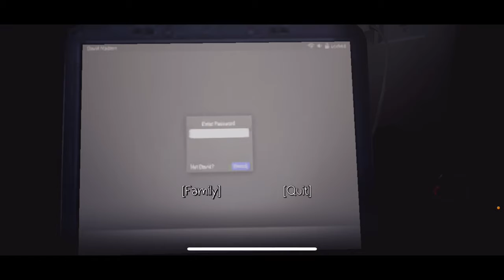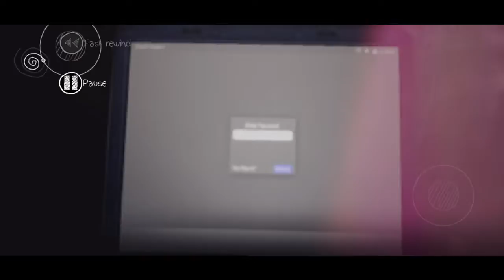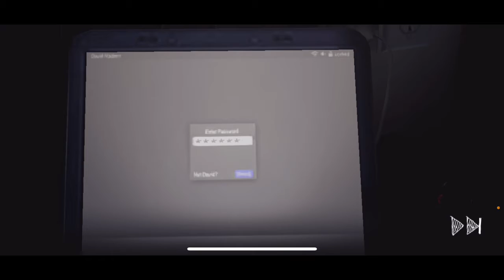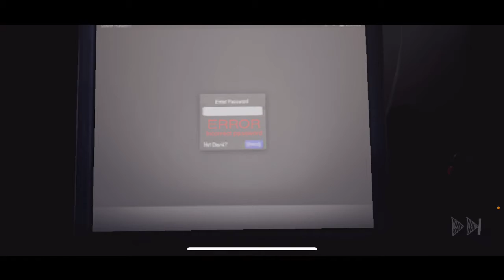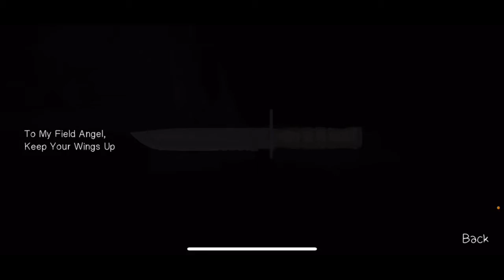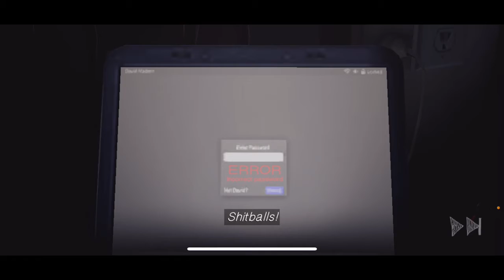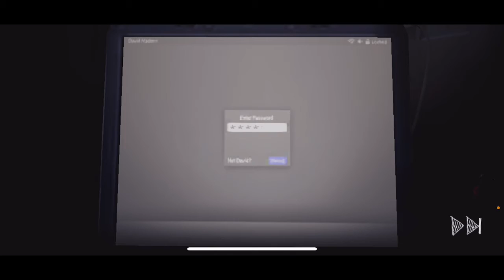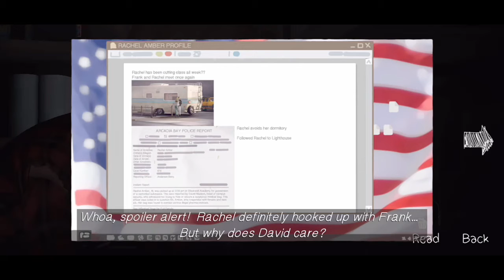LIFE IS STRANGE EPISODE 3 Chaos Theory #4